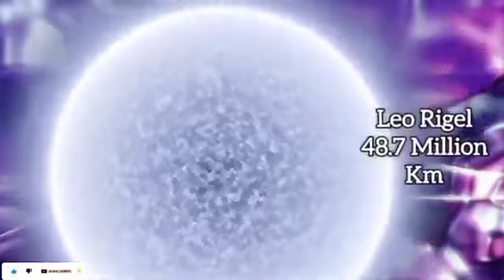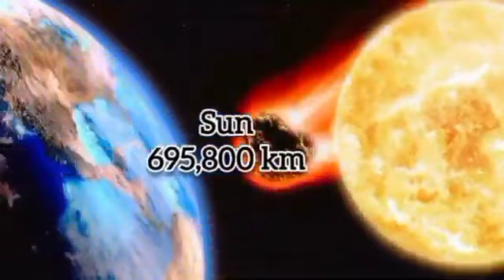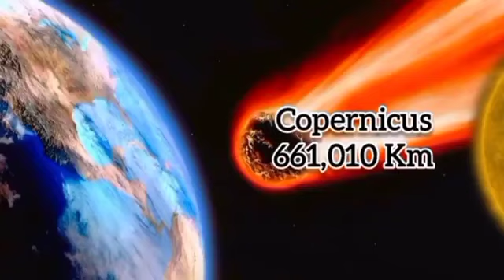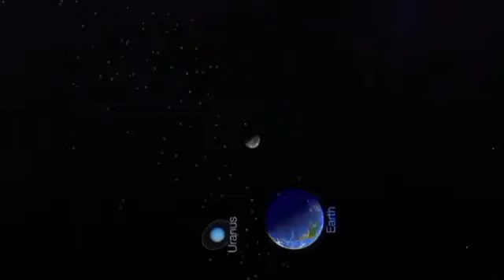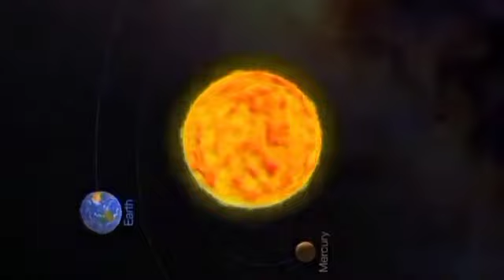How Big our universe size comparison